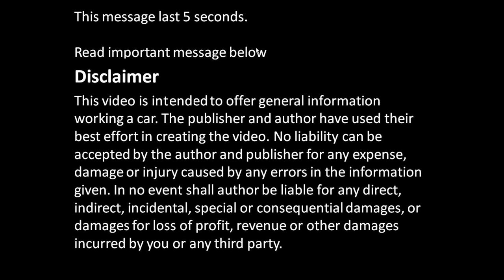How to test Toyota automatic transmission solenoids Years 1994 to 2015